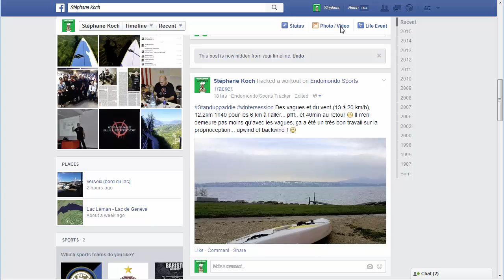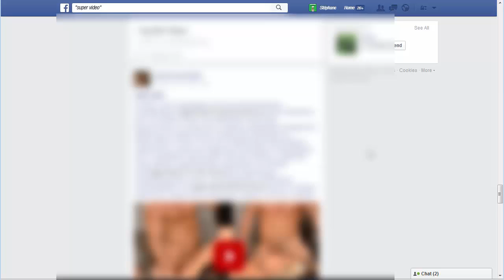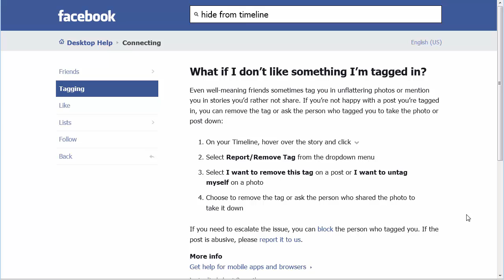Facebook: What you hide from your timeline still appear in the Graph Search's results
Hidden a image or any content from it's Facebook personnal timeline/ journal do no remove that content from the search results when using Facebook's search engine... You have to set the content of the "hidden item" on "only me", or to erase it, to change that...